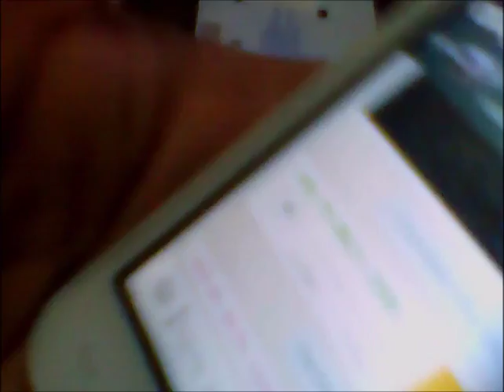Datena avisou que watzaap tava fora do ar, mas o meu tá 100% no ar em Paulo Afonso-Ba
Datena avisou que watzaap tava fora do ar, no mundo inteiro e no Brasil,, mas o meu tá 100% no ar aqui em Paulo Afonso-Ba, Graças a Deus...